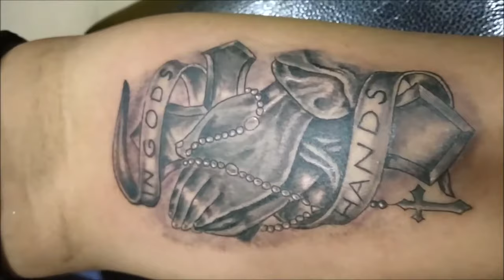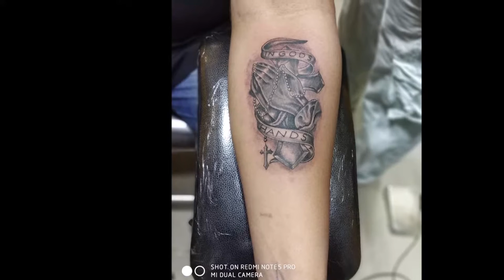Praying Hands Tattoo | Artist Joseph Bangalore India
Praying Hands Tattoo | Tattoo Artist Joseph Bangalore India
The tattoo itself is a symbol of the strength of prayer Palms-together is beautiful in religion.We close eyes during prayer is to quiet the mind while two hands placed together is to quiet the physical body

Joseph Tattoo Artist:
I’m a Bangalorean.  What made me a Tattoo artist is pure passion, inspiration, love and fantasy
for the art. I opened the Heavens Tattoo Studio for creating a piece that my client can be proud
of and have an experience to remember & share. I spend countless hours in designing a piece and
approach every drawing as if I were doing it for myself.
“What your heart desires, Is what we desire too”
heavens tattoo studio Bangalore, Tattoo Artist Joseph Bangalore India